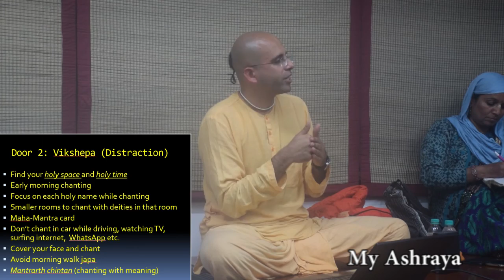जप सुधारे || Improve Chanting Part - 2/5 -- HG Amogh Lila Prabhu